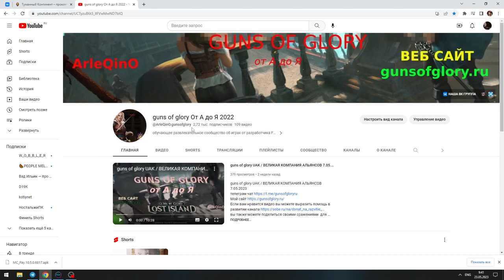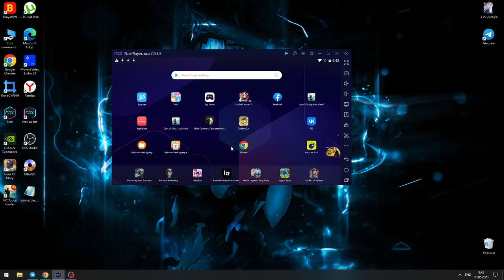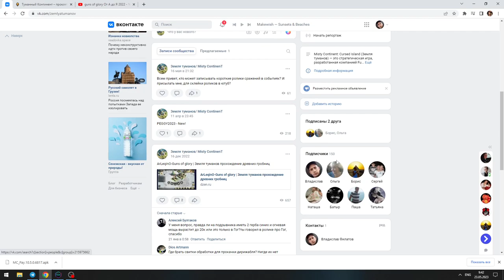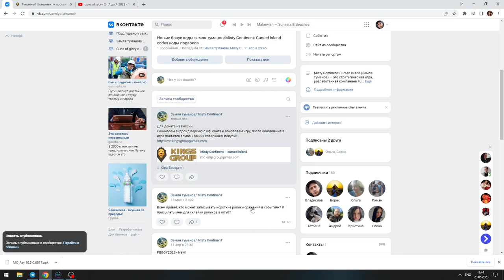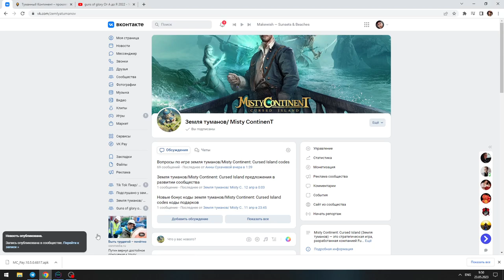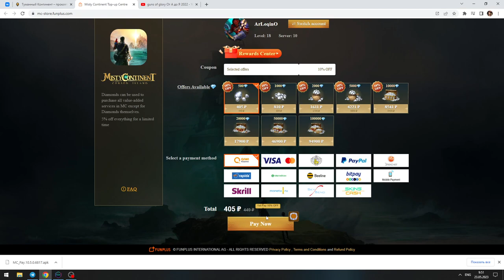Земля туманов/ Misty ContinenT как донатить в России ? / Как делать покупки в игре земля туманов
Если вам нравится видео вы можете выразить помощь в развитии канала